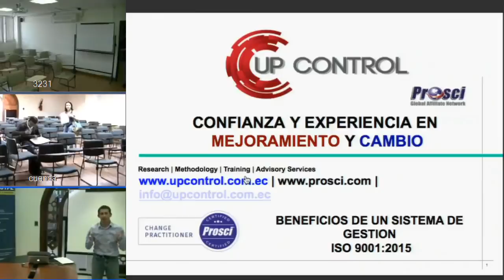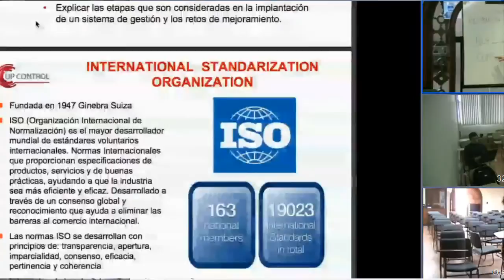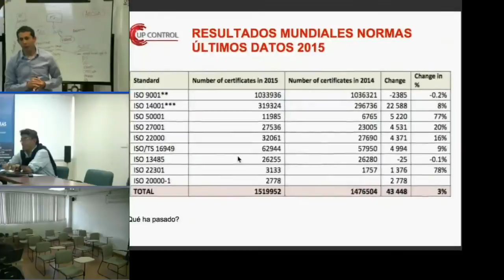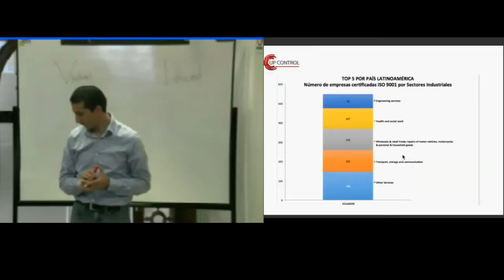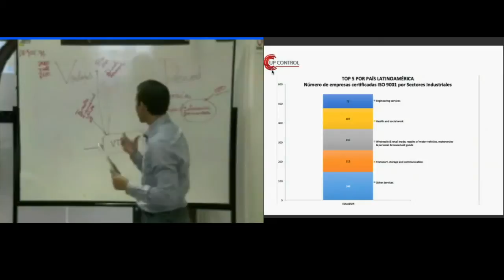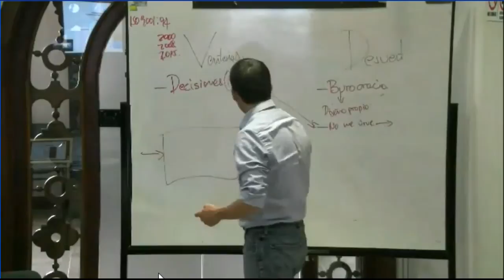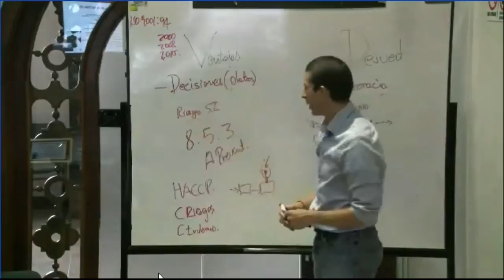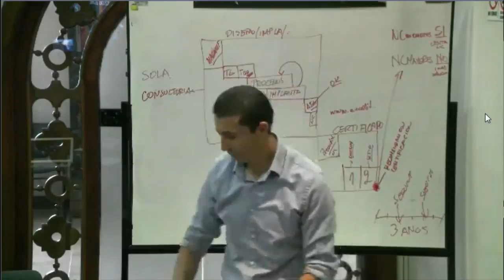UTPL SISTEMAS INTERNACIONALES DE GESTIÓN DE LA CALIDAD II [(MAESTRÍA EN GESTIÓN DE LA CALIDAD)]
Maestría en gestión de la calidad
Sistemas internacionales de gestión de la calidad II
videoconferencias.utpl.edu.ec